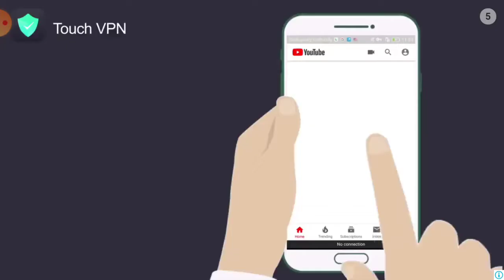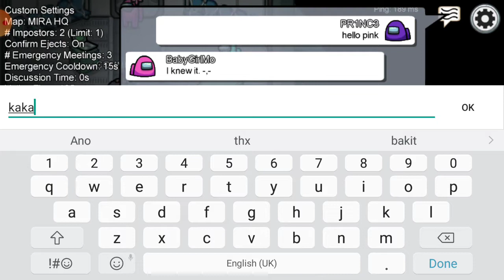Among us by Prince Gaming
NOOD KAYO NG LARO KO
THANKS